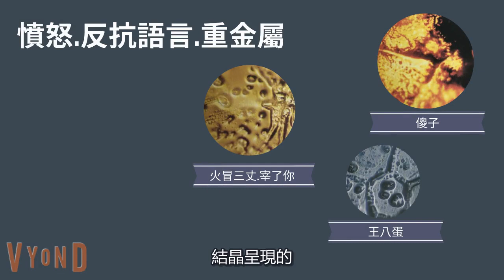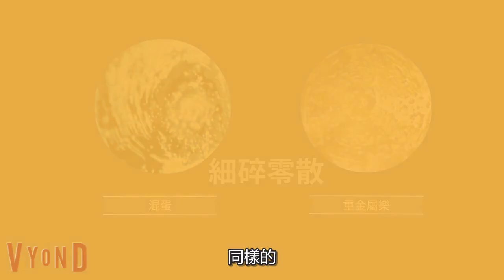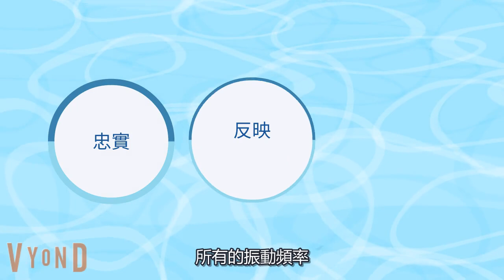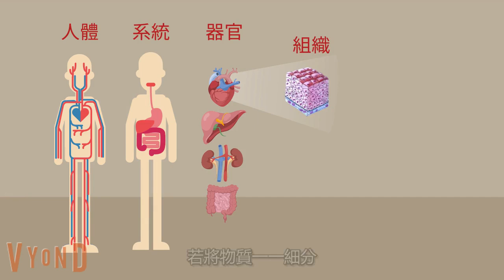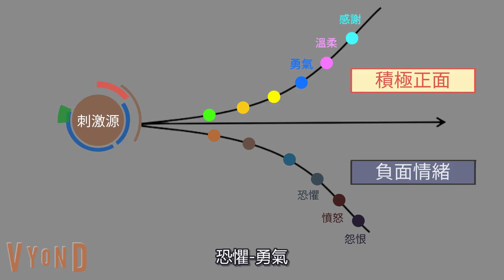你不知道的，水知道！？每個東西都在振動！？揭開心念的強大力量｜生命的答案，水知道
《生命的答案水知道》江本勝

背景音樂：Everything Has a Beginning - Joel Cummins